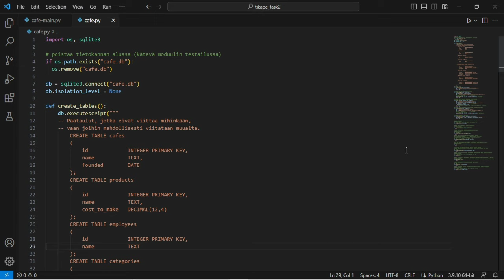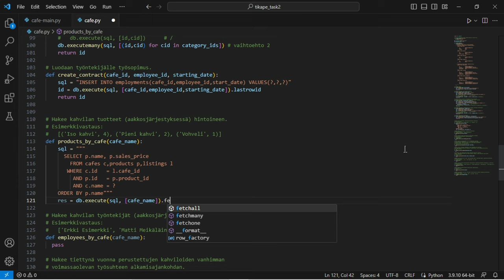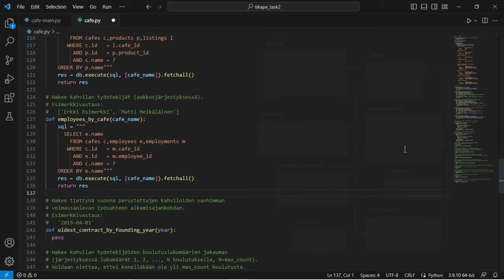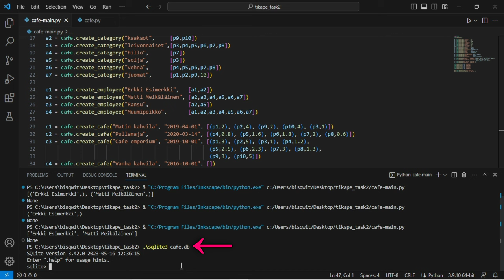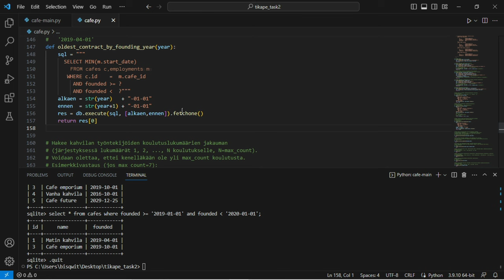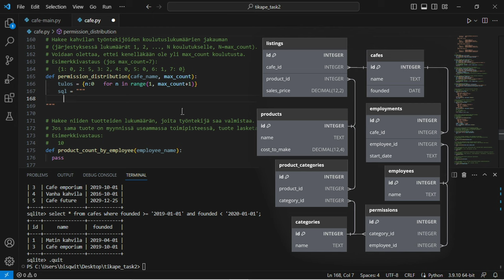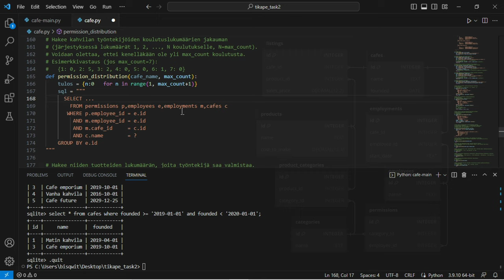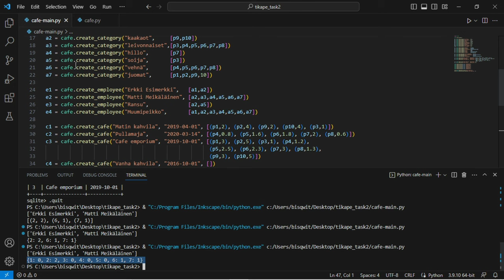Tikape Task 2: Ohjeistusta OSA 3/3 — Hakuja ja koonteja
Ohjeistusta Helsingin Yliopiston tikape-kurssin tasks-tehtävään 2.

0:00 Johdanto
0:32 Hakufunktioita
3:24 Haaste: [arvo, arvo] vs [(arvo,), (arvo,)]
5:15 Tietokannan tutkiminen SQLITE-tulkissa
6:12 Vuosirajaus
6:57 Sanakirjan alustus
9:31 Koonti koonnista
10:56 Ohjausta on tarjolla